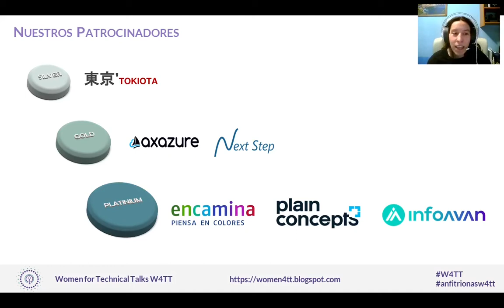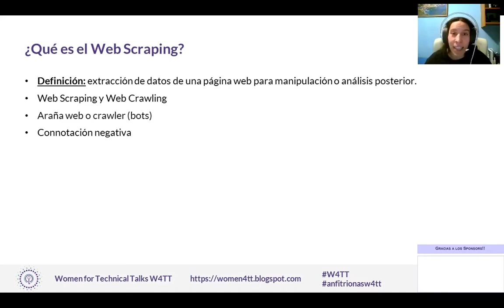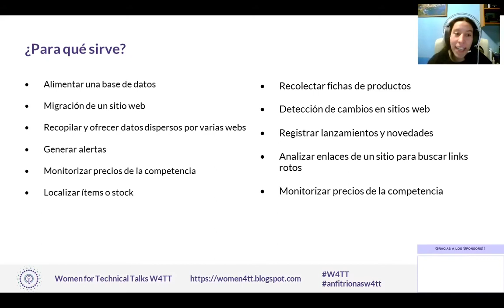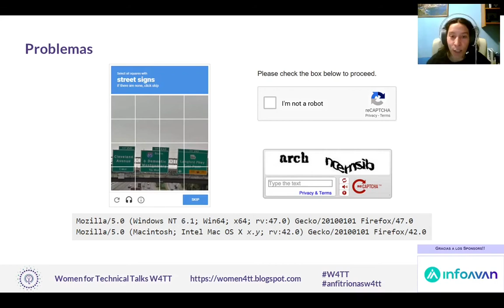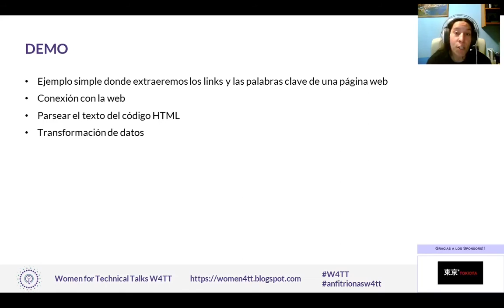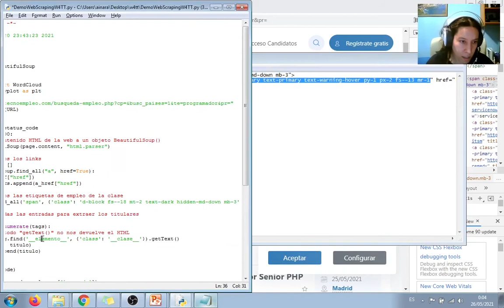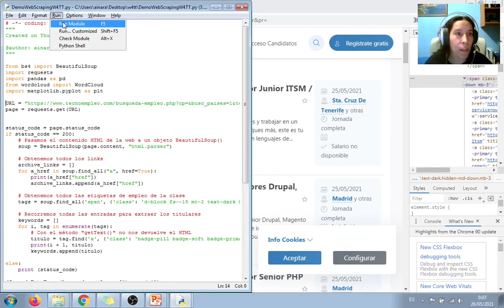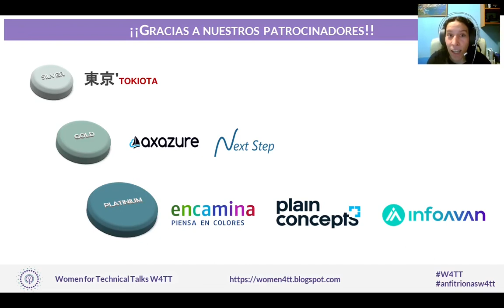W4TT Ainara Diez Webscraping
Voy a explicar qué es el web scraping, para qué sirve, breve historia de la web y un pequeño ejemplo.